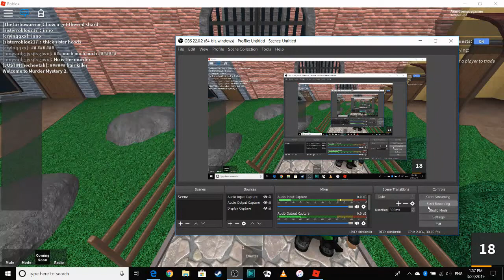Hid in a Box / Murder Mystery 2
Damn...

Hey guys, Clever Chicken here. As always, please give me suggestions in the comments on what to play (not clone armies).

Hey Guys, Clever Chicken here. I have a very entertaining channel with lots of: mainly IOS gameplays, and other random stuff. You WILL not be disappointed when you watch my videos. See ya in my videos!

Roblox Username: Arandomguygamer

School of Chaos Username: Clever_Chicken (Also My Fortnite Username)

City of Chaos Username: Clever_Chicken27